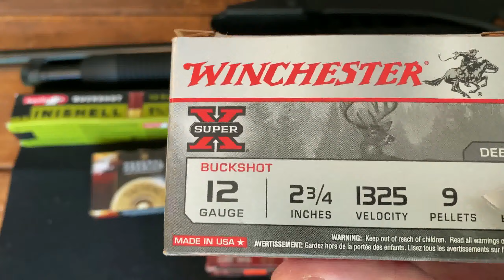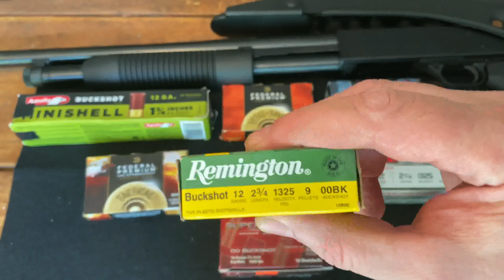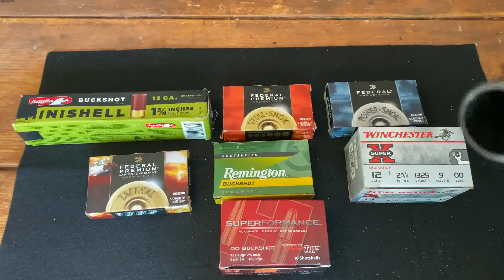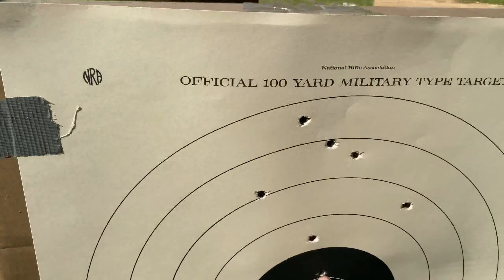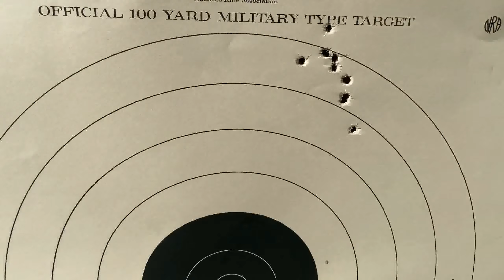Девятая картечина.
Друзья канала:
Канал Ray's в приложении Zello - заходите, пообщаемся! :-)